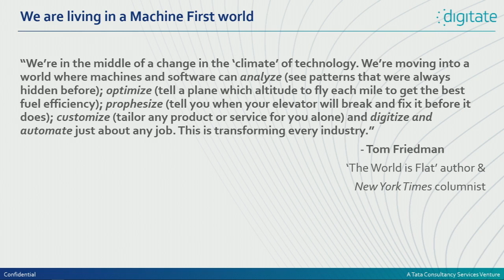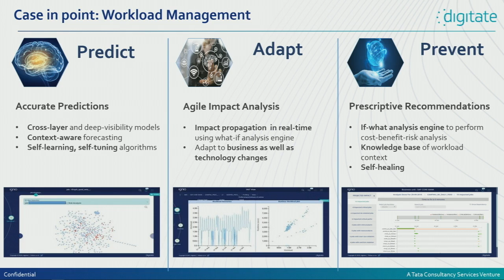Using machine learning in workload automation (sponsored by Digitate) - Akhilesh Tripathi (Digitate)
Our world is one of constantly changing business environments across various business units, limited end-to-end visibility, and high alerts. Join Akhilesh Tripathi to learn how to use machine learning to identify root causes of problems in minutes instead of hours or days by automating routine tasks without scripting or preprogramming.